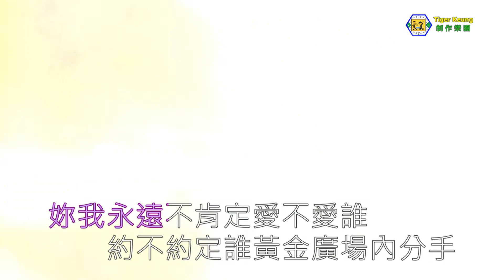陳奕迅(黃金時代)伴奏